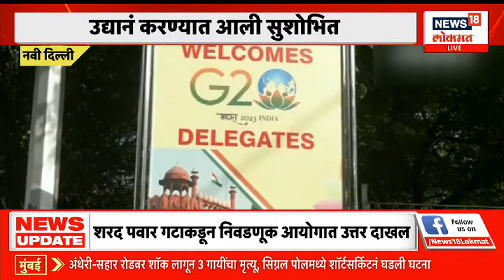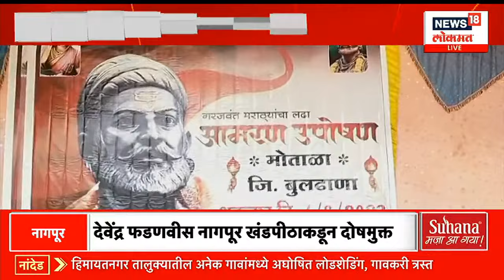Maharashtra Unlimited | अजितदादा गटाचे सर्व दावे शरद पवार गटानं फेटाळले | मराठा आरक्षणावरून सामना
Akola city and district bandh has been called today against the lathi attack on Maratha protesters in Antarwali Sarati village. Uddhav Thackeray's drought tour will start from today. BJP is going to hold an important meeting in Mumbai in the background of the Lok Sabha elections.

आंतरवाली सराटी गावात मराठा आंदोलकांवर झालेल्या लाठी हल्ल्याविरोधात आज अकोला शहर आणि जिल्हा बंदची हाक पुकारण्यात आली आहे . उद्धव ठाकरेंच्या दुष्काळ दौऱ्याला आजपासून सुरुवात होणार आहे. लोकसभा निवडणुकीच्या पार्श्वभूमीवर भाजपची मुंबईत महत्वाची बैठक होणार आहे.